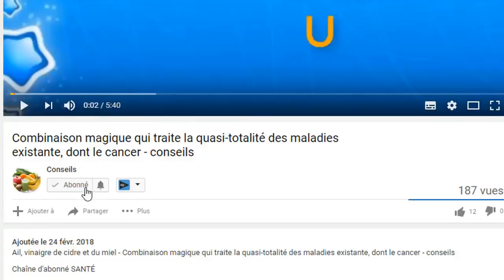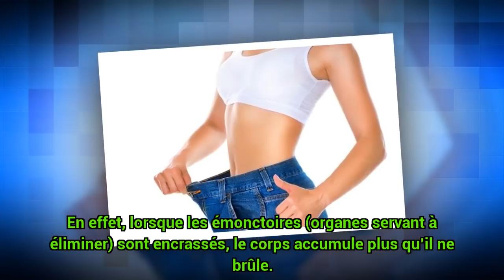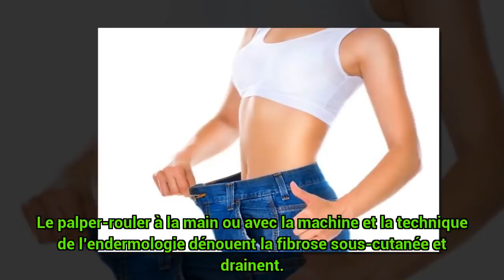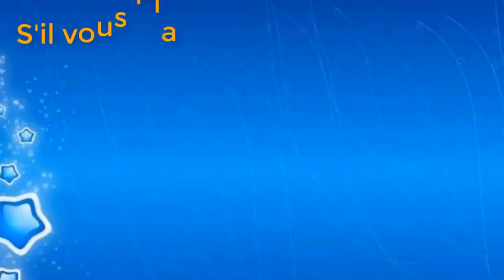Ce qu'il faut faire pour perdre du poids sans exercice et n'ont pas besoin de régime - conseils